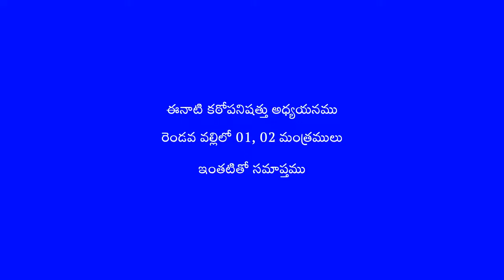Kathopanishath 02-01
Guruvu garu Sri Rallapalli Rama Subba Rao garu of Vizianagaram, AP.
28th February 2022. Second valli  01 and 02 manthras of Kathopanishath.